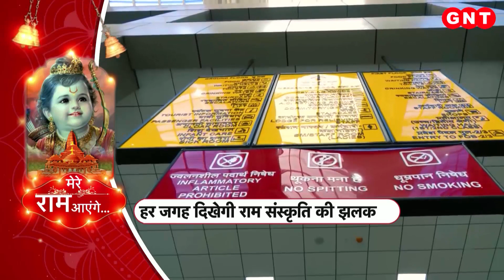PM Modi 30 दिसंबर को अयोध्या रेलवे स्टेशन और एयरपोर्ट का करेंगे उद्घाटन, देखें ये रिपोर्ट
प्राण प्रतिष्ठा कार्यक्रम को लेकर रामनगरी में हर तरफ आनंद ही आनंद है. मंदिर परिसर से लेकर पूरी अयोध्या सज संवर रही है. 30 दिसंबर को प्रधानमंत्री मोदी अयोध्या पहुंच रहे हैं.  इसको लेकर आज मुख्यमंत्री योगी आदित्यनाथ ने लखनऊ से अयोध्या प्रशासन के साथ एक वर्चुअली मीटिंग भी की.